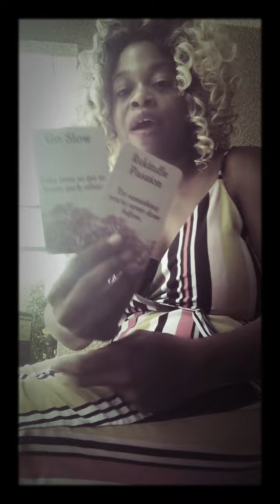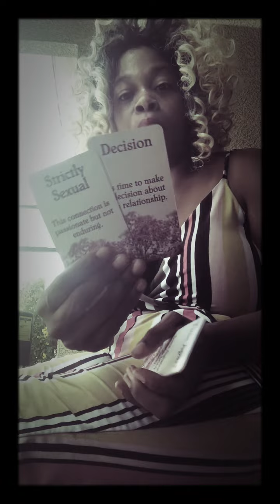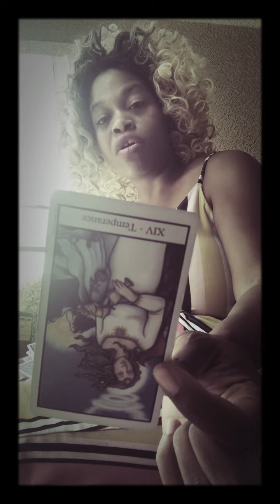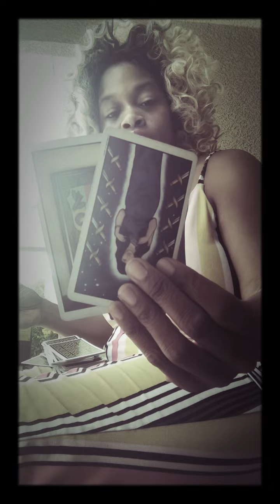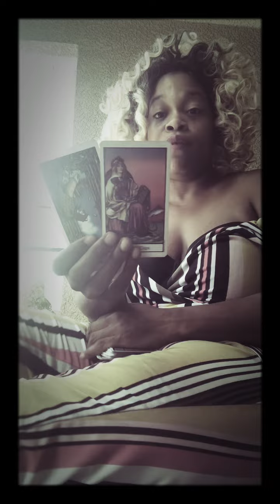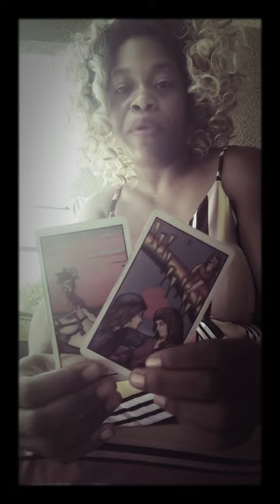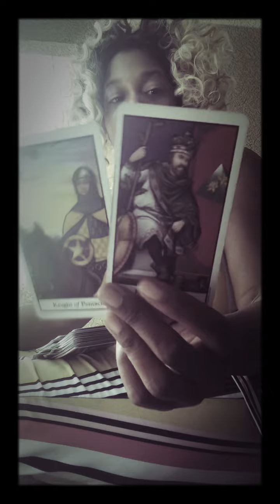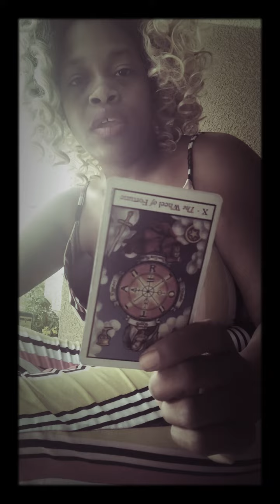Bait and Switch Pisces ♓️ mid month August reading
Thank you so much for joining my channel!
Today we are covering mid month Pisces ♓️ Sun moon and ascendant!

It starts at $33.33 for 4 questions a month as a basic membership! That’s $8.25 a week!

If you would like to know how this video applies to your situation personally, click this link to book a personal reading with me!

If you would like to follow me, check me out at
Thank you for joining me and making my dream come true as well as assisting me help you find your path as well!